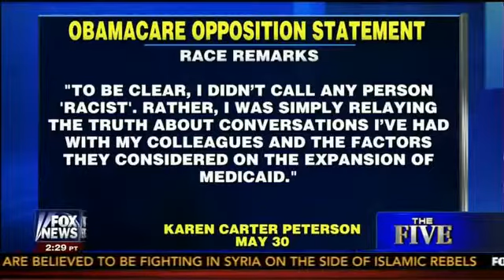Greg Gutfeld on Obamacare & the 'Race Card' 'The Five' Fox News 5 31 13